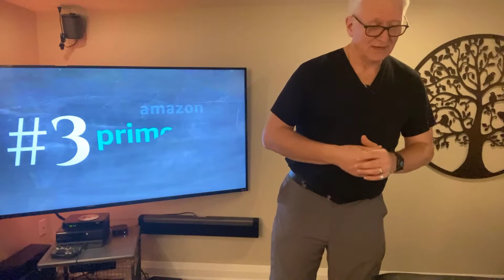My Top Five Streaming Recommendations